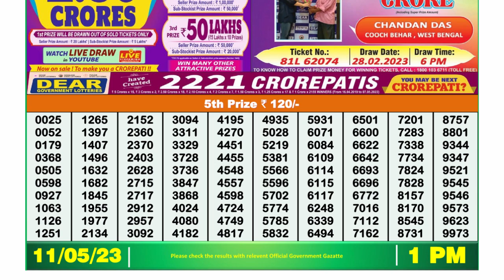🔴Dear Lottery Sambad Live 1pm today 11.05.23 Nagaland State Lottery Result